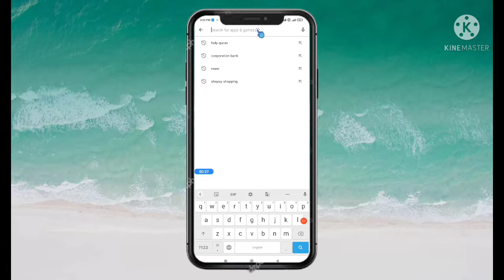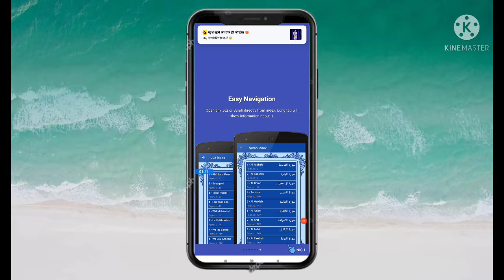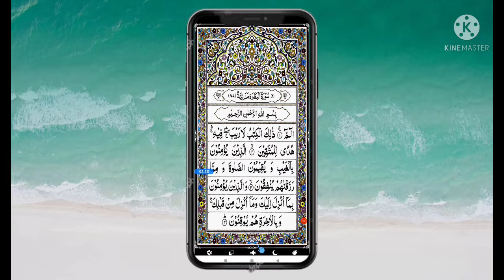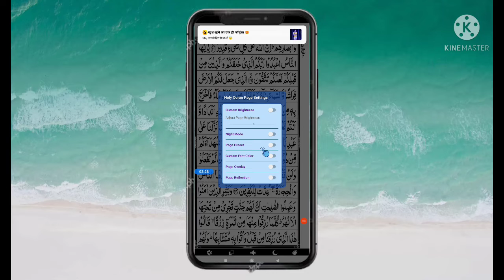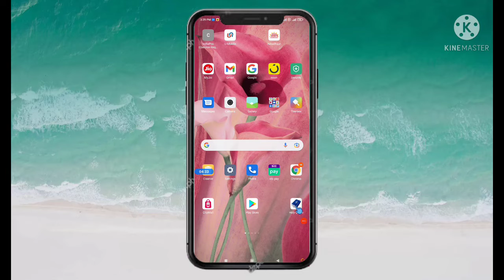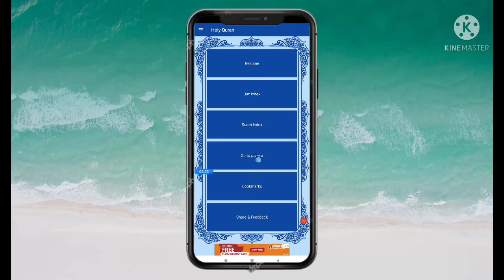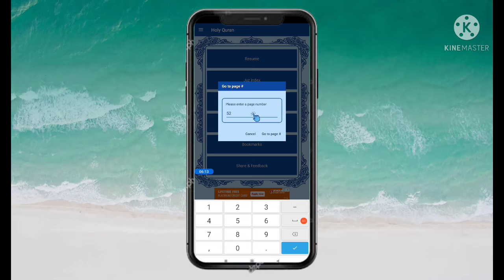ab aap quran ko kahin bhi padh sakte hain कुरान पढ़ना हुआ आसान